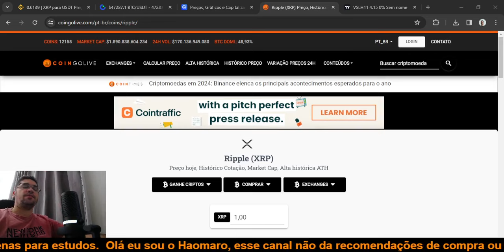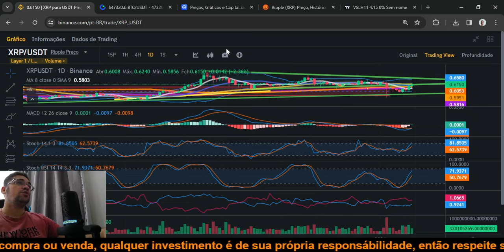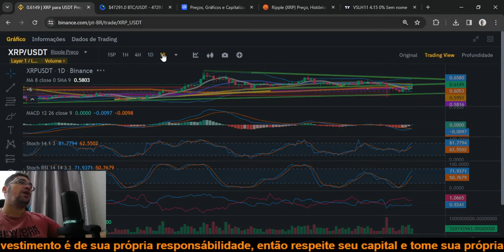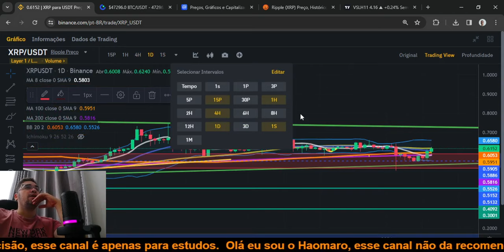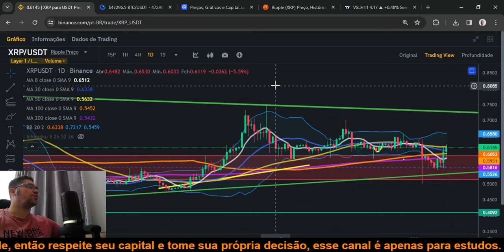Ripple XRP em busca de 1 dólar, sua ETF pode fazer seu preço explodir ainda nesse ano!